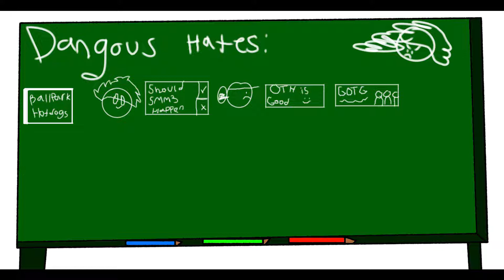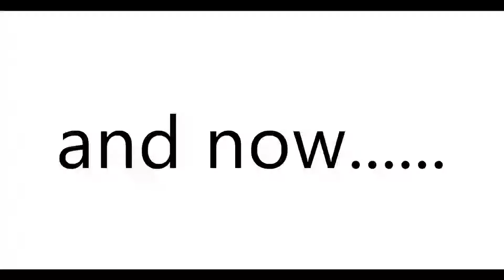Recreation of Stuff Dangous Hates and Loves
dangous hates and loves a lot of things